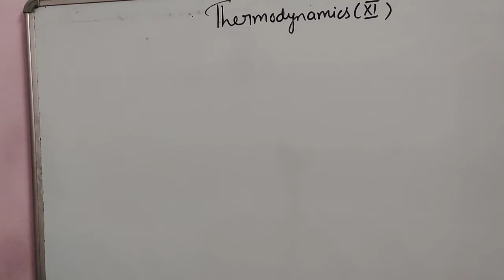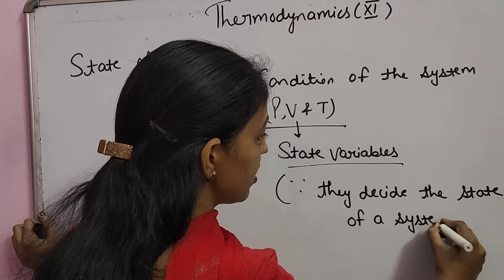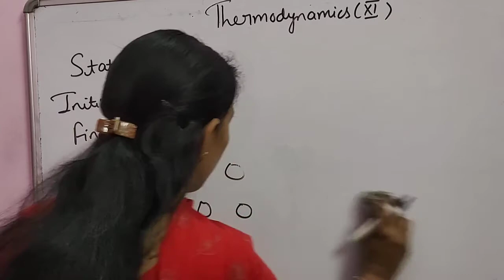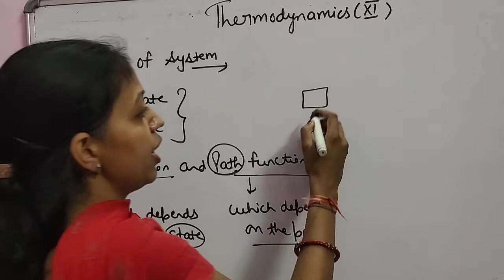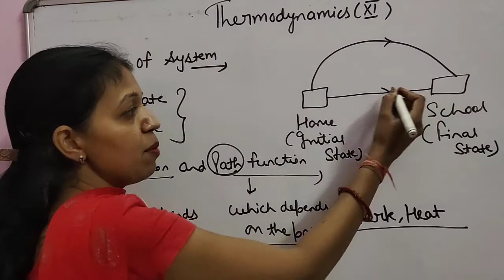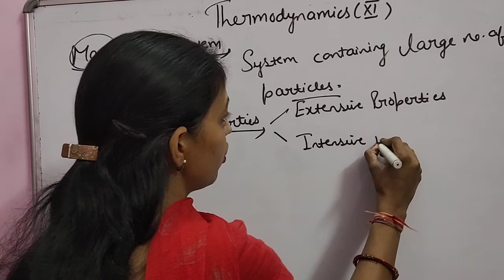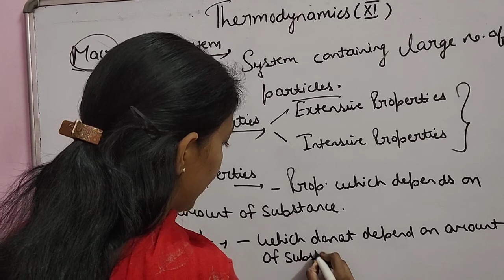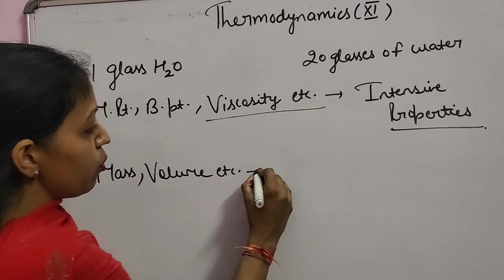Thermodynamics (L-2), Class 11th